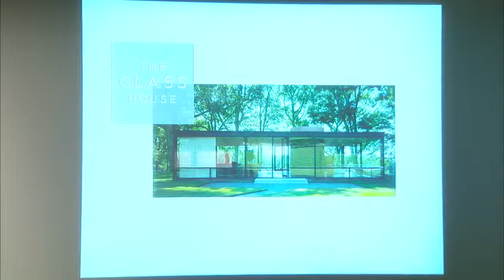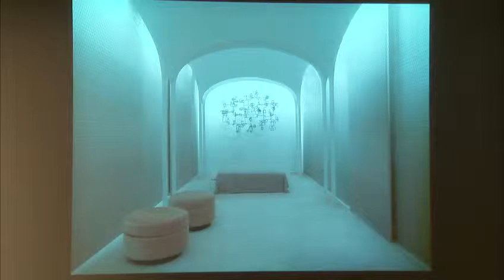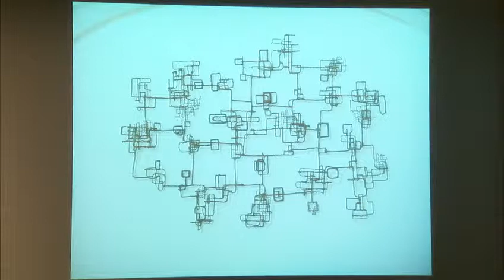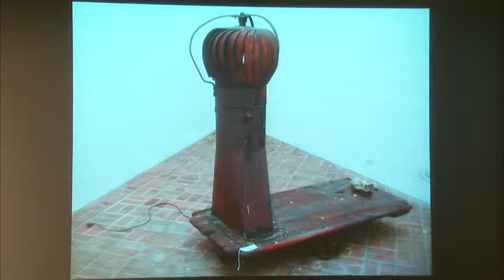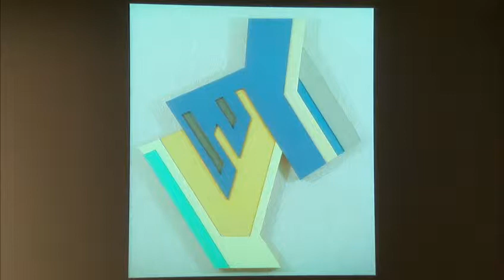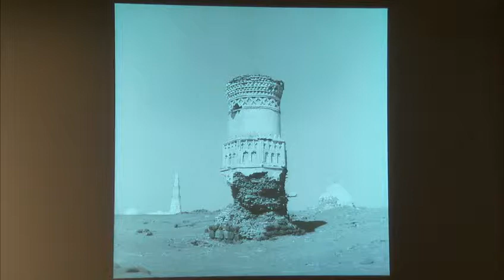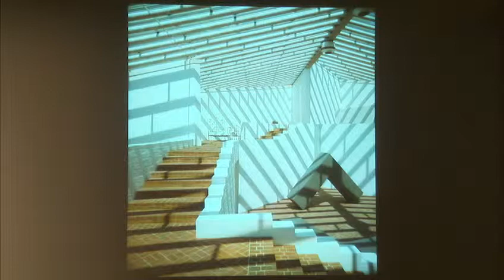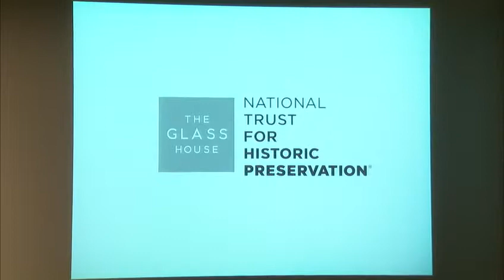Conversations | Salon | Artist Talk | Inspiration, Cultivation and The Philip Johnson Glass House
Conversations | Salon | Artist Talk | Inspiration, Cultivation and The Philip Johnson Glass House Collection

Todd Eberle, Artist and Photographer, New York
Liam Gillick, Artist, London/New York
Moderator: Amei Wallach, Art Critic and Curator, New York